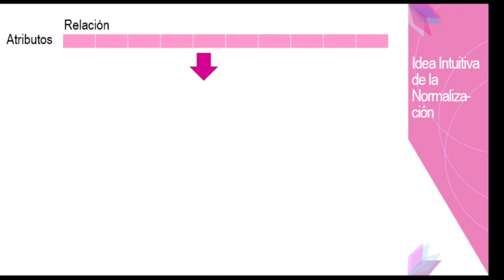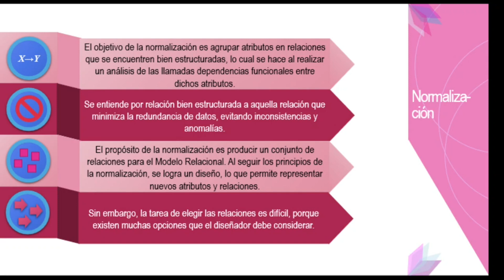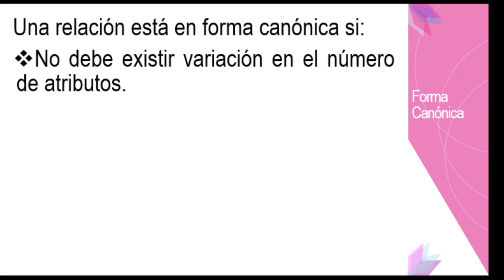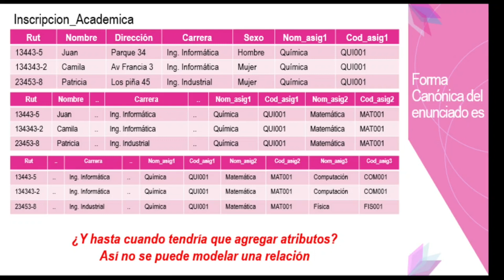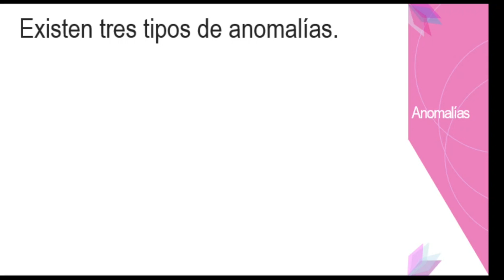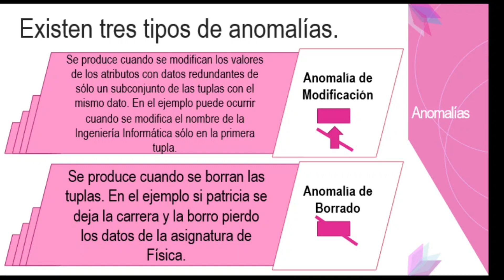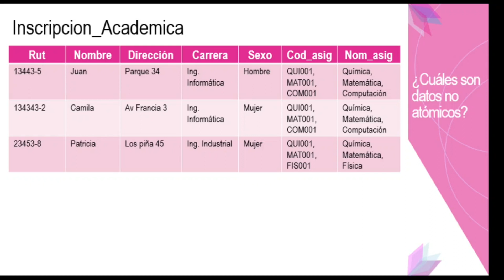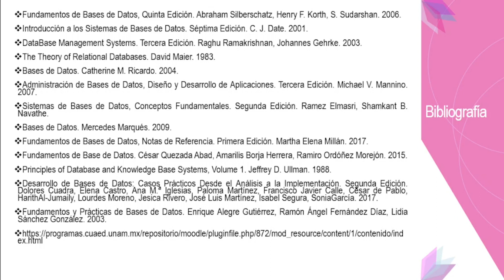C11 - Bases de Datos: Introducción a la Normalización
Parte del Tema#03, trata de la definición de normalización y como se forma una relación atómica